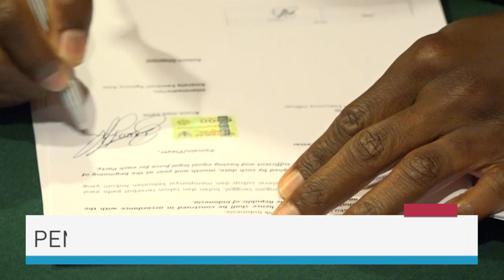Tujuh Pemain Baru PSM Makassar Resmi Diperkenalkan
PSM Makassar resmi memperkenalkan tujuh pemain barunya untuk mengarungi musim kompetisi 2018. Ketujuh pemain tersebut terdiri dari satu pemain asing Asia dan enam pemain lokal yang sebelumnya membela berbagai klub Liga 1 musim 2017

Nonton video menarik lainnya di tv.online24jam.com